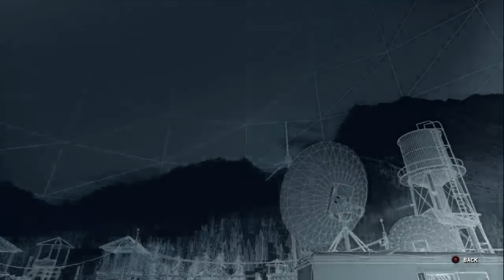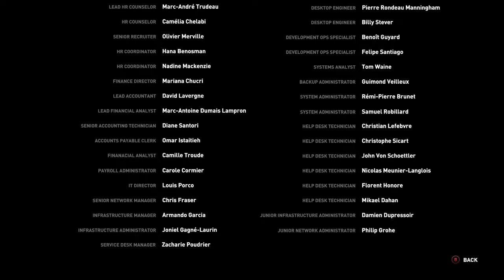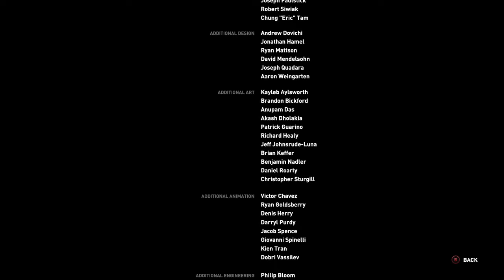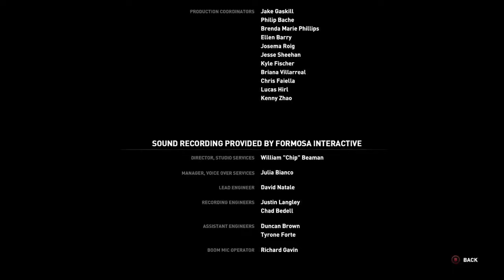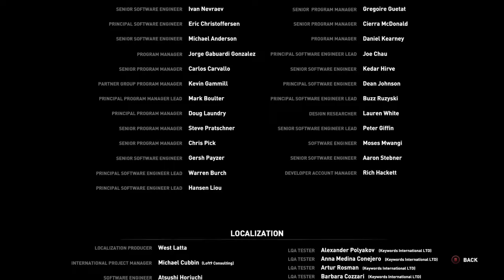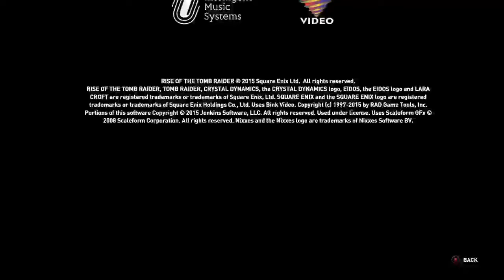Rise Of The Tomb Raider Ending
The final entry in the Rise of The Tomb Raider Series -- Watch live